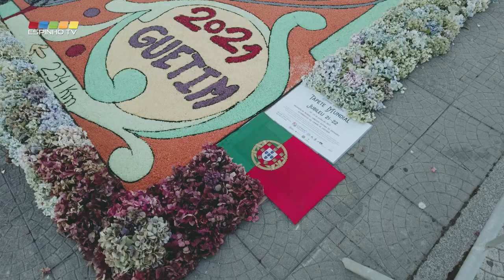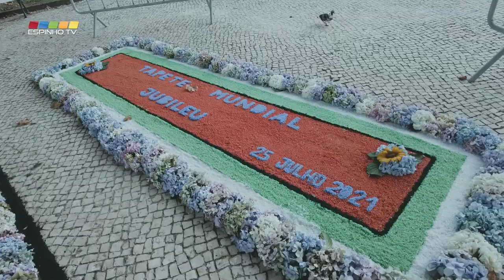Espinho participou no Tapete Mundial Jubileu 21-22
Inseridas na rede de 260 localidades de 30 países, nos 5 continentes, as 5 paróquias de Espinho participaram no maior evento mundial de tapetes promovido pela Comisión Gestora de Entidades Alfombristas del Camino de Santiago, visando a promoção dos Caminhos de Santiago e do ano Xacobeo 2021!
Após um concurso mundial, foi escolhido o desenho do tapete, que, no passado sábado (24 de julho), todos os voluntários, associações e entidades participantes compuseram nas suas localidades.
Desta forma, com o tema "Simbolicamente unidos pelo mesmo caminho" foi elaborado um pequeno tapete de sal e flores, com um desenho comum em todo o mundo e, nomeadamente junto às igrejas de Espinho, Anta, Guetim, Silvalde e Paramos.
Este evento foi organizado pela Comissão de Alfombristas Camino de Santiago e o projeto envolveu cerca de 300 comunidades e países provenientes de  todos os continentes (Países Participantes).